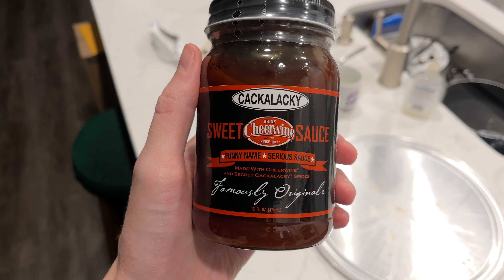So You're Back • 8.16.22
Mal is home!